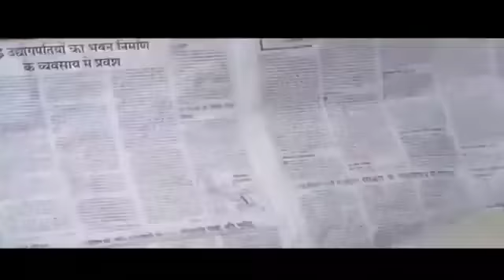Gori Hai Kalaiyan 💕love song💕 Aj Ka Arjun | Shabbir Kumar, lata Mangeshkar | Amitabh, Jaya Prada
Song Name : Gori Hain Kalaiyan
Album / Movie : Aaj Ka Arjun 1990
Star Cast : Amitabh Bachchan, Jaya Prada
Singer : Lata Mangeshkar, Shabbir Kumar
Music Director : Bappi Lahiri
Lyrics by : Anjaan
Music Label : Venus Records

आ आ आ आ आ आ……..

गोरी है कलाईयॉ
तू लादे मुझे हरी हरी चूड़ियाँ
गोरी है कलाईयॉ
अपना बनाले मुझे बालमा
गोरी है कलाईयॉ
अपना बनाले मुझे
बालमा
हो ओ ओ ओ ओ…गोरी है
कलाई चाहे काली हो कलाई
जो भी चूड़ी पहनाये फस जाए
हरी हरी चूड़ियों की देखे हरियाली
तुझे भीमा की न खेती सूख जाए
गोरी है कलाईयॉ
अपना बनाले मुझे
बालमा
ओ ओ ओ ओ ओ ओ

बन्ना रे आया रे छैल भंवर जी आया

मेरा बनके तू जो पिया साथ चलेगा
जो भी देखेगा वह हाथ मलेगा
प्यार यह अपना जब हद से बढ़ेगा
होंगी तोह होंगी रुस्वाइयाँ
गोरी है कलाईयॉ
हो ओ ओ ओ ओ…भोला भाला भीमा
बम भोले का पुजारी
किसी नारी से नजर न मिलाये
नारी बड़ी प्यारी पर दिल की बिमारी
काहे रोग कोई दिल को लगाए
गोरी है कलाईयॉ
मुझे हरी हरी चूड़ियाँ

माना की चर्चे होंगे
तेरे मेरे प्यार के
जीत ही लेंगे तुमको
हम दिल हार के
जीत ही लेंगे तुमको हम दिल हार के
हमको पसंद है
हमको पसंद है
प्यार में तेरे दुश्वारियाँ
गोरी है कलाईयॉ
हो ओ ओ ओ ओ…आता जाते काटे
काहे मेरा रास्ता तू मेरा
यहां काहे मेरे गले पड़ जाए
चूड़ी पहनाने वाले और
भी है छोरे यहाँ
भीमा तेरे जैसे में न आये
गोरी है कलाईयॉ

अपना बनाके मुझे छोड़ न जाना
प्यार भरा दिल यह मेरा तोड़ न जाना
दिल मेरा क़ुर्बान
दिल मेरा क़ुर्बान
कुर्बान तुझपर यह जवानिया
गोरी है कलाईयॉ
तुझे हरी हरी चूड़ियाँ
गोरी है कलाईयॉ